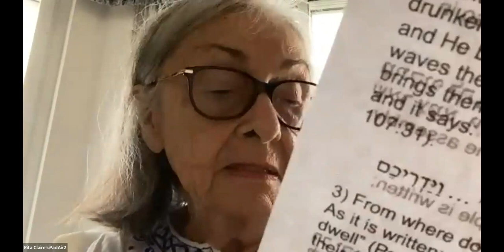#5 Talmud Study with Rabbi David Lazar - "Back to Personal Miracles"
This week on Talmud Study with Rabbi David Lazar - "Geographical Blessings continued"

From the rules of prayer to great pearls of wisdom, from the psychology of dreams to the pride and prejudice of rabbinic sages, the Talmudic tractate of B’rachot has it all!